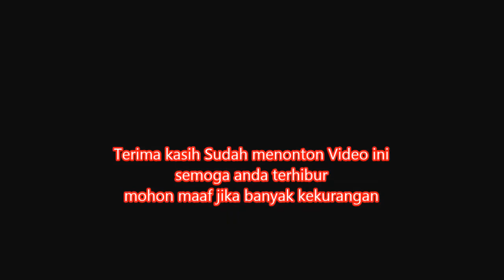Cover New Boyz (Sejarah Mungkin Berulang)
Izinkan temanmu mengupload lagu untuk menghibur semuanya pada hari ini Minggu, 15 Juli 2018 sebelum aku ingin pergi mancing ikan mas berikut racikan umpannya